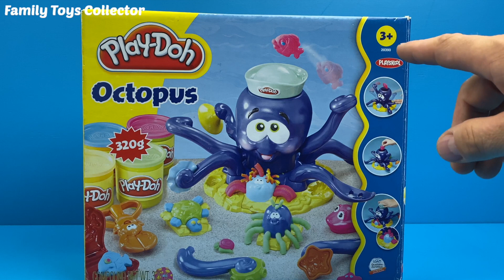Play Doh Octopus en Visjes maken | Family Toys Collector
De Play-Doh Octopus en Visjes gaan wij vandaag uitpakken en maken. Klei filmpjes en klei video’s zijn erg leuk voor kinderen om naar te kijken. Het is leuk voor het vermaak, maar ook leerzaam en leuk om na te doen. In deze video van Family Toys Collector pakt de Speelgoed meneer de doos uit en maakt hij van klei leuke visjes en een leuke Octopus. Veel plezier met kijken

Dit speelgoed heb ik zelf gekocht